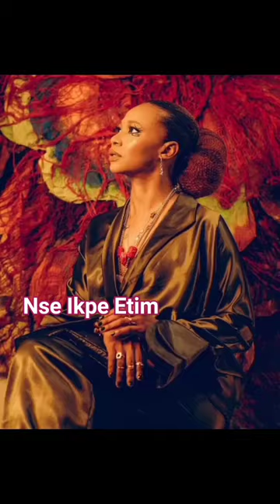Nollywood Actress - Nse Ikpe Etim